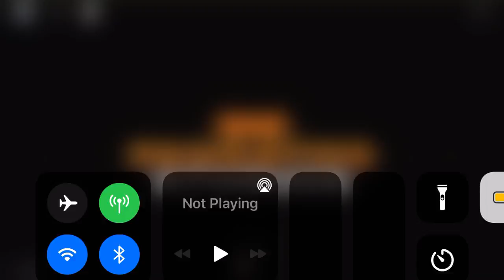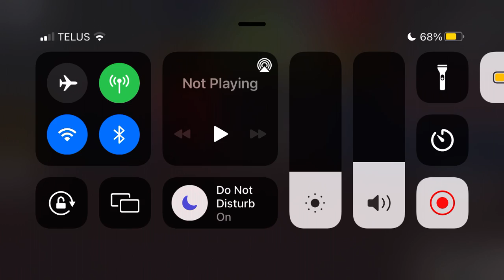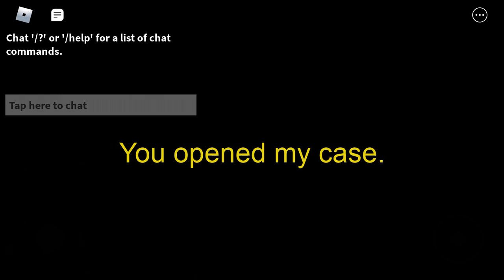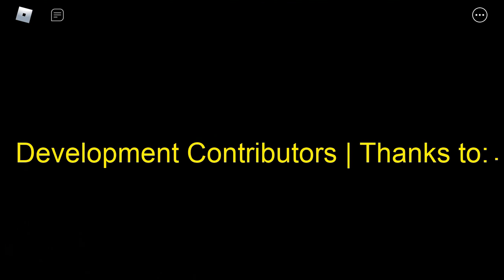Poppy play time again chapter 1 Roblox